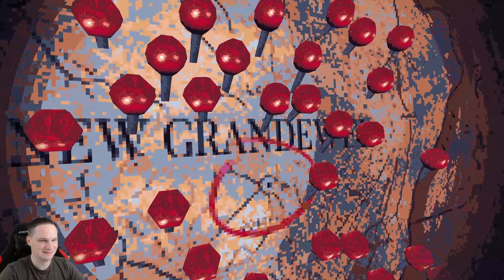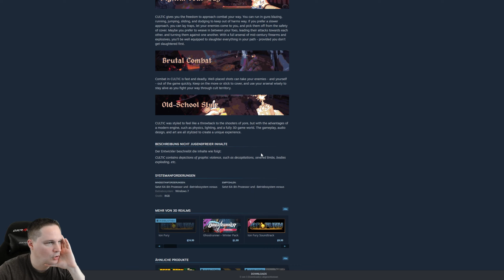Ein Shooter der alten Schule von 3D Realms - CULTIC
"Tod ist nur der Anfang. Kriechen Sie aus Ihrem Grab und rüsten Sie sich aus, um sich durch die Reihen eines mysteriösen und verdrehten Kultes zu kämpfen. Sie, Ihre Waffen und Ihr Dynamit müssen schießen, rutschen, sprengen, sich ducken, ausweichen und vielleicht ein oder zwei Gibs werfen, um in diesem von der alten Schule inspirierten Shooter zu überleben."

⏰ Timestamps
00:00 Intro
00:05 Gameplay
26:04 Fazit

👨 Über mich
Mein Name ist Thomas, Baujahr 1983, und dieser Kanal wird von mir komplett alleine betrieben. Bei mir könnt ihr euch sicher sein, knallharte und ehrliche Reviews zu Spielen, Software und Hardware zu erhalten. Warum ist das so? Ich sehe meine YouTube Arbeit als spaßiges Hobby und bin aufgrund meines Vollzeitjobs als IT-Administrator völlig unabhängig davon.